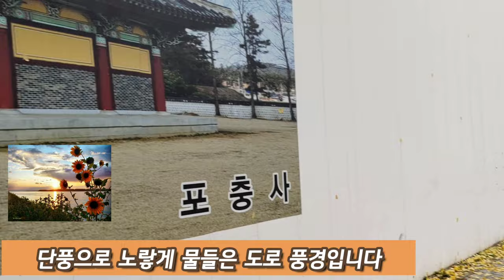도로에 낙엽이 노랗게 쌓여있는 멋진 풍경입니다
저의 채널에 찾아오신 모든 유친님들을 환영합니다.
끝까지 즐감하면서 좋은 글도 많이 올려주세요.
모든 유친님들의 건강과 행복을 기원합니다.